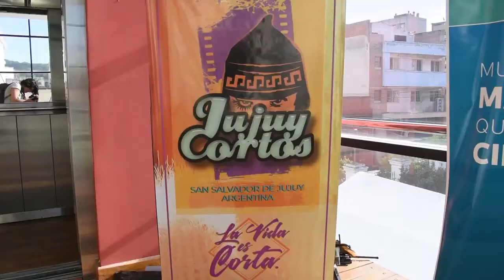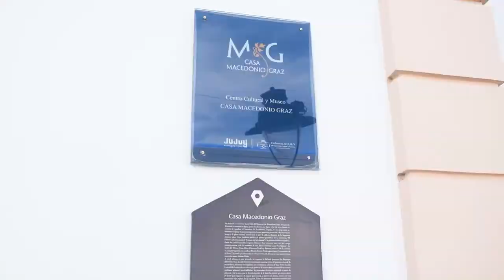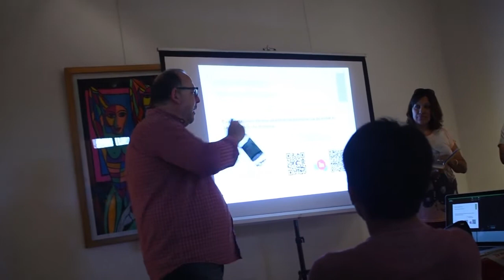Wayruro Comunicación Popular cumple 25 años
En el mes de octubre las y los compañeros de Waururo Comunicación Popular cumplieron 25 añlos de trabajo y militancia por la comunicació popular. Desde la década del ´90 vienen realizando cortos audiovisuales y talleres de comunicación popular y audiovisual, colaborando así con el ejercicio del Derecho a la Comunicación. En este festejo también realizaron la Muestra Internacional de Jujuy Cortos donde participaron productores audiovisuales y comunicadores populares llevando sus narrativas de diferentes partes del mundo. Gracias por ser parte de la columna de comunicación!